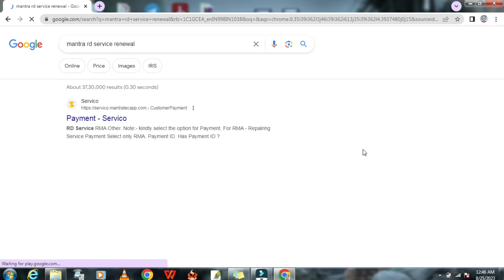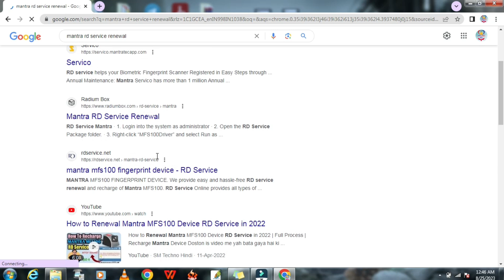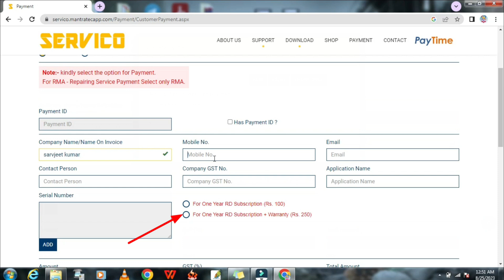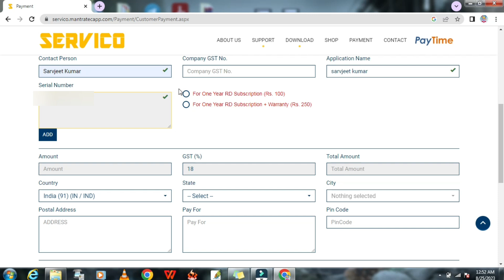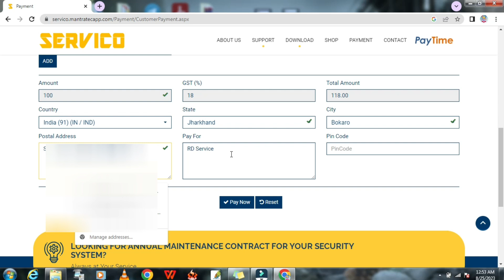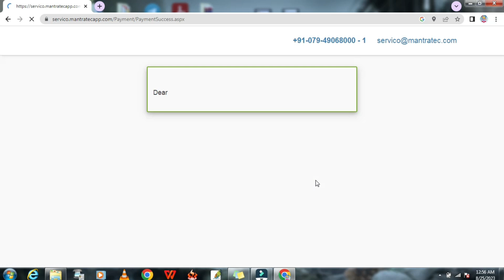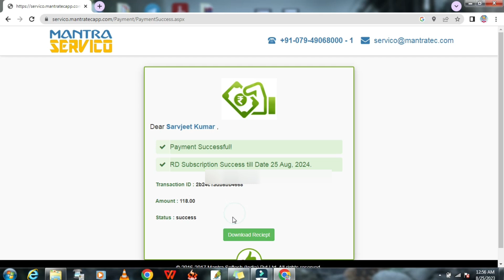How to Renew Mantra MFS100 RD serive Subscription Expired | Mantra MFS100 Optical Fingerprint Sensor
Namaskar Doston Mera naam hai sarvjeet aur aap dekh rakhe hai (sp sarvjeet kumar official)
    ʟɪᴋᴇ   |  sᴜʙsᴄʀɪʙᴇ   |  sʜᴀʀᴇ   |  ᴄᴏᴍᴍᴇɴᴛ
●▬▬▬▬▬▬▬ஜ۩۞۩ஜ▬▬▬▬▬▬▬●

how to recharge mantra rd service
mantra rd service
mantra management client
mantra rd subscription
mantra rd subscription problem
mantra rd subscription is expired problem
mantra rd subscription renewal kaise kare
how to renew mantra rd subscription
error 1001 your rd subscription expired
mantra rd subscription is expired
mantra rd service registration online
mantra rd service renewal online
mantra rd service renewal
mantra rd subscription purchase
mantra rd subscription renewal price
mantra rd subscription charge
mantra fingerprint rd subscription
mantra rd subscription buy
1001 your rd subscription is expired

Mr Sarvjeet kumar-
Jharkhand (India)